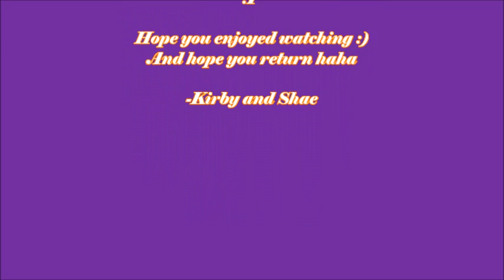How We Met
Telling you the story of how we met.

For personal social medias, bonus videos and pictures go